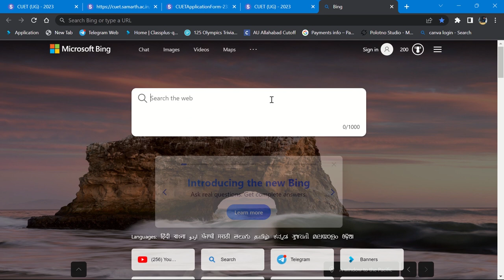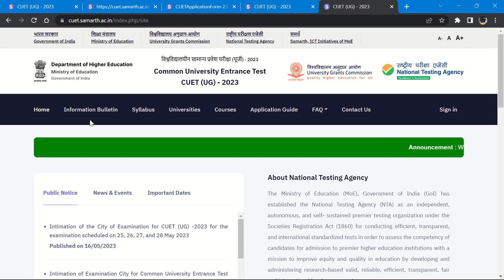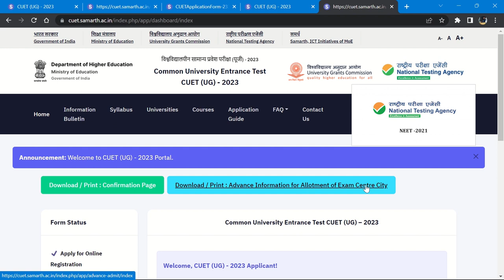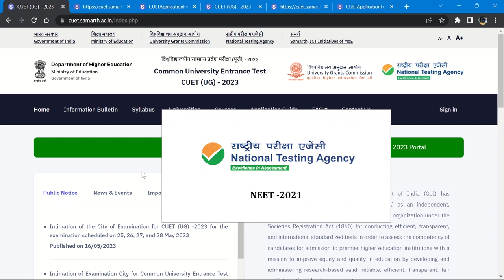CUET UG Admit Card कैस Download करें ? Step by Step Process 100% सही तरीका जानें By neersir